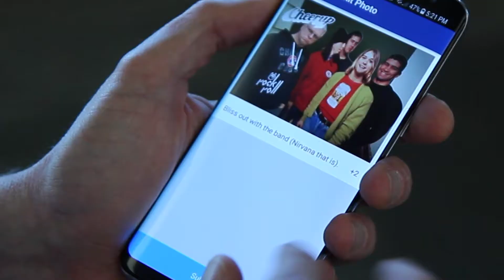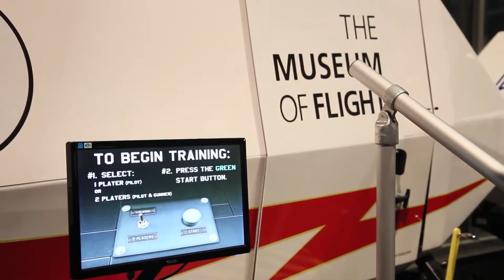Highlights from ISHI 28 in Seattle, Washington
Topics discussed at The 28th International Symposium on Human Identification included forensic genealogy, probabilistic genotyping, and Rapid DNA analysis.

CeCe Moore presented on Paul Fronczak, who spent his life wondering if he was a baby who’d been kidnapped from a Chicago hospital. As an adult, DNA tests confirmed that detectives had gotten it wrong. CeCe Moore, founder of The DNA Detectives describes how she was able to use commercial DNA databases to help Paul uncover his true identity.

The Phoenix Canal Killer had terrorized Phoenix since 1992, and although the police had the suspect's DNA, they were unable to put a name to him until 2015, when genetic genealogy gave them the break they needed. Colleen Fitzpatrick shares the details in an interview

Amy Jeanguenat also shared how practicing mindfulness can help a person to manage their stress, improve their decision making skills, and may one day help to reform the criminal justice system. She explains how in her video

Wondering who will be speaking this year?